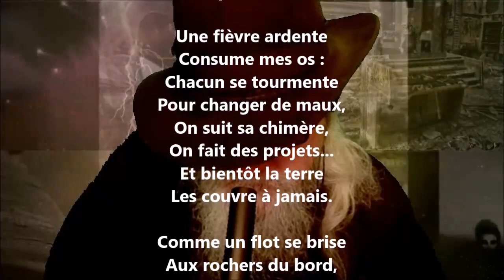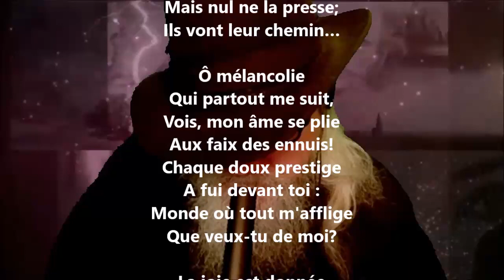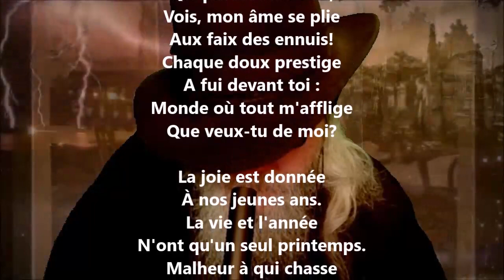Tristesse - Napoléon Aubin lu par Yvon Jean